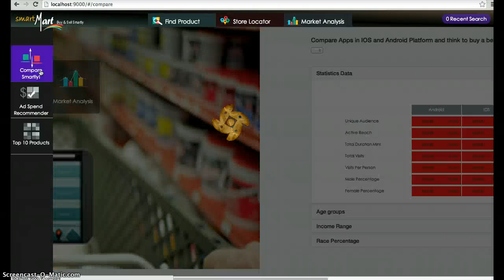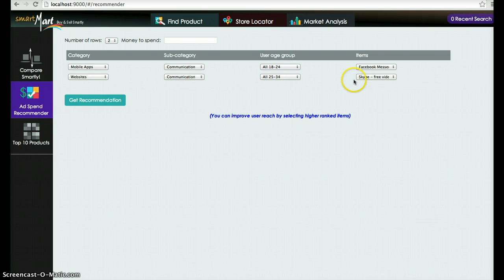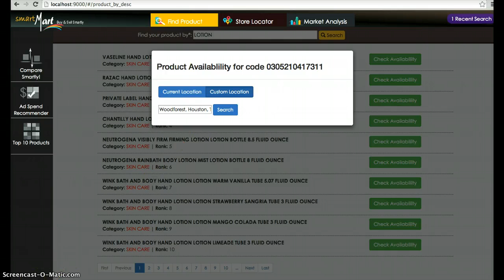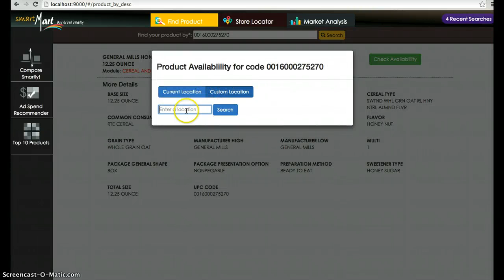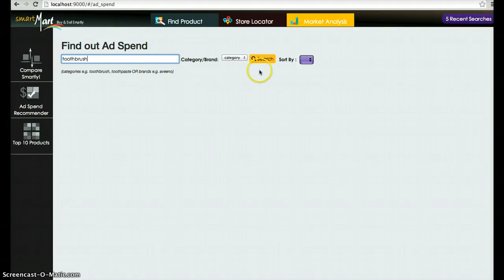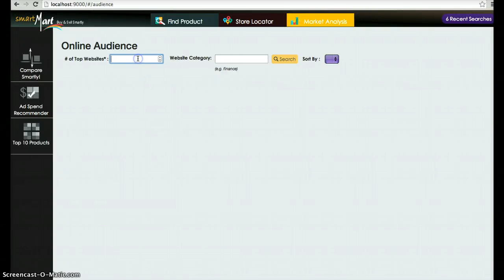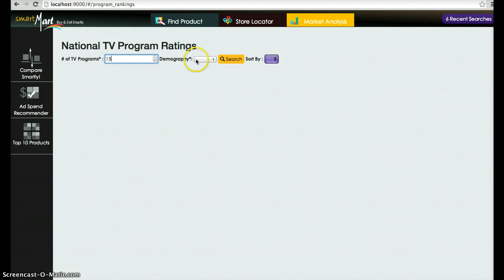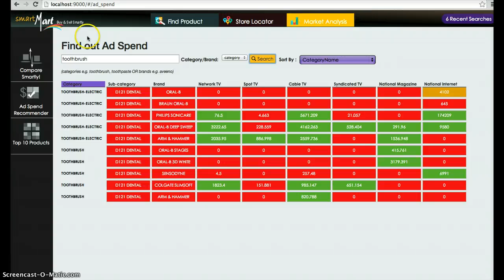Smart Mart App TCS Nielsen Hackathon